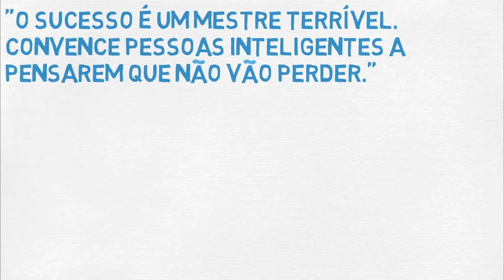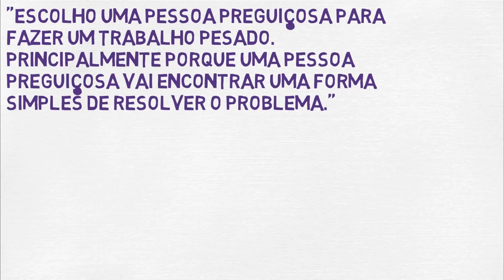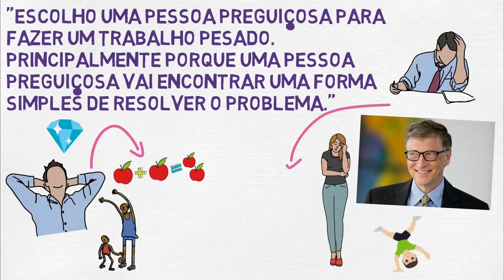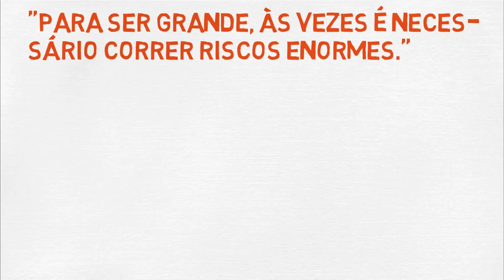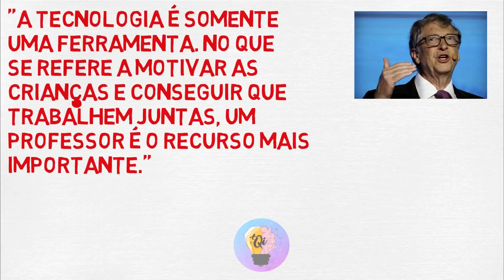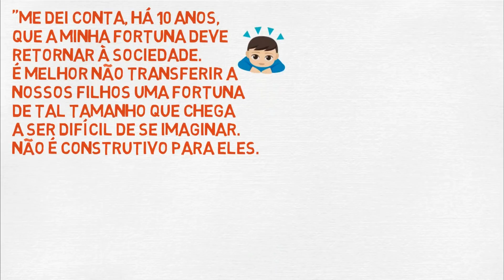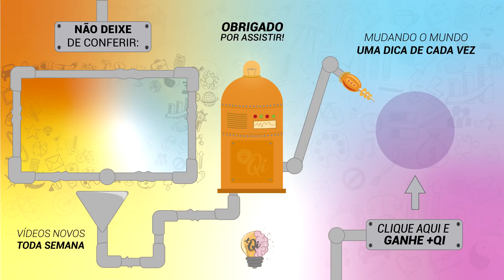7 frases de BILL GATES para MUDAR SUA VIDA!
Descrição:

William Henry Gates mais conhecido como Bill Gates ainda é considerado um dos homens mais ricos do mundo, mas seu legado não se resume apenas em dinheiro. Ele também foi um dos criadores da Microsoft, a empresa líder no mercado de sistemas operacionais e outros softwares, criadora do famoso sistema Windows.
Bill Gates construiu seu império bem novo e aos 31 anos já havia se tornado um bilionário. Porém o que muitos não sabem é que em sua caminhada ele teve de fazer uma escolha bem difícil: continuar sua faculdade em uma instituição renomada nos Estados Unidos ou correr atrás de seus sonhos!
E ao que tudo indica ele fez uma boa escolha, não é mesmo? Por isso, separei 7 frases de Bill Gates que podem nos ajudar a tomar decisões mais sábias e nos fazer ganhar aquela motivação que estava faltando para transformar nossa vida por completo.
  “O sucesso é um mestre terrível. Convence pessoas inteligentes a pensarem que não vão perder.”
 Esse com certeza é um dos grandes problemas das pessoas, pois no geral quando estamos por baixo tentamos encontrar uma forma de mudar aquela situação, buscando uma saída. Se você está com problemas em sua vida financeira, por exemplo, logo vem à cabeça algumas formas para tentar sair daquela situação ruim.
Mas e quando estamos por cima? Aquela velha frase “não se mexe em time que está ganhando” vem à cabeça não é mesmo? Bill Gates, no entanto, nos ensina que este lema pode ser o seu grande cavalo de Troia. Na vida devemos buscar por um desenvolvimento constante pois como qualquer tecnologia que não recebe atualização, por melhor que você seja, você corre o risco de ficar obsoleto com o tempo.

7 frases de BILL GATES para MUDAR SUA VIDA (Microsoft)